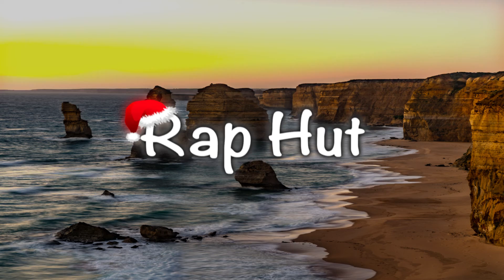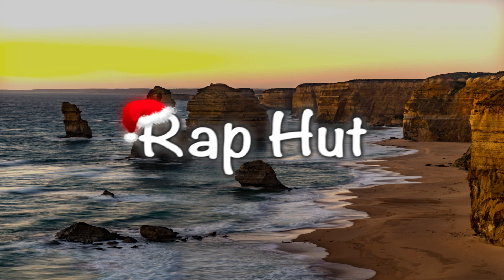LoRd Lu C N - Bipolar (ft. J.K. The Reaper & Denzel Curry) [Rap Hut]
🔔 Turn post notifications ON for your daily dose of Rap!

🔥 Download Link 🔥
↪︎ [N/A]
♫ Purchase The Original ♫
↪︎ [N/A]
➥ Follow LoRd Lu C N:

There are no copyright infringements intended for the use of the song(s) or picture(s) within this video. Upon receiving your message, an evaluation will take place to determine whether you own the rights to the content. Once ownership is confirmed, the content will be removed immediately. Rap Hut is an entity that solely promotes the creators of the content used, whether it be the artist of the music or the photographer of the image. All content featured receives full credit in the video description, along with links to the appropriate websites, social media pages and if available, download locations.